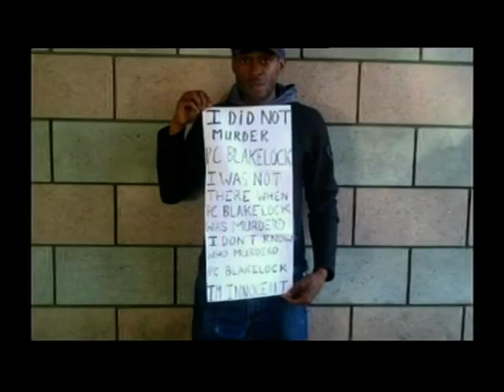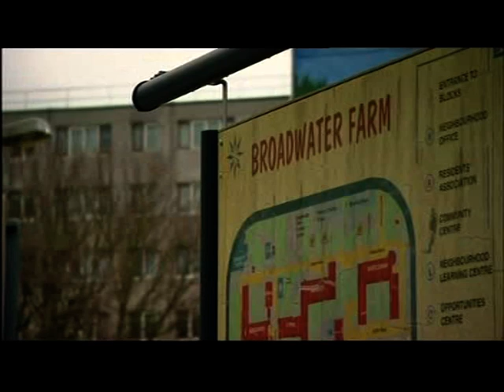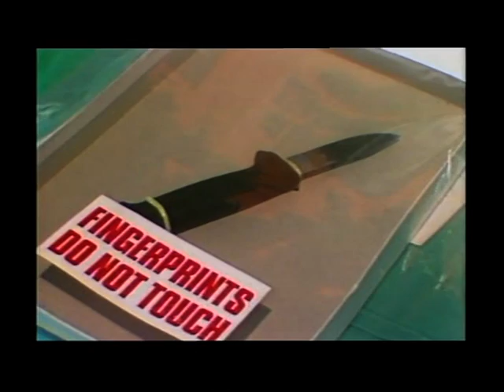London: PC Keith Blakelock - Nicholas Jacobs to be released